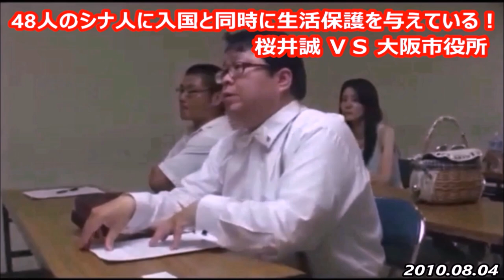桜井誠『 入国してきた48人の中国人に対し、入国と同時に生活保護を支給した大阪市の売国行為を、日本人として糾弾する桜井誠 』